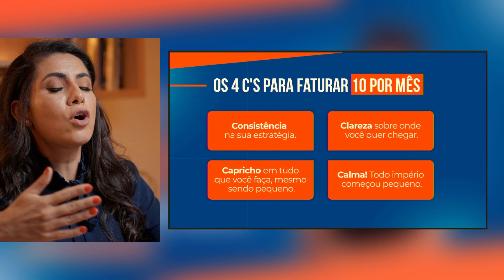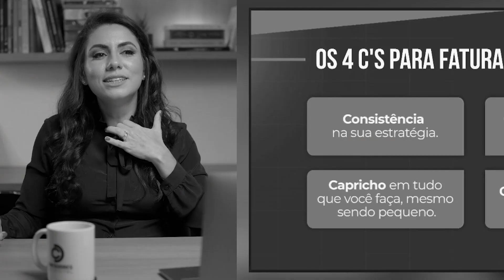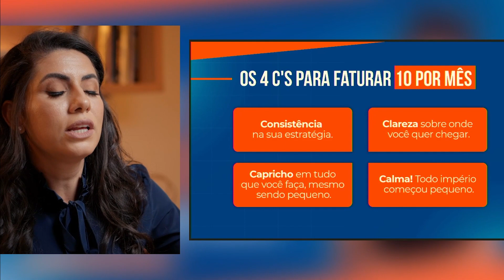Como faturar 10 mil por mês na contabilidade digital | Viviane Araújo Contadora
Nesse livro você aprende o passo a passo para montar seu escritório de contabilidade digital do zero e faturar 10 mil reais por mês ou mais.